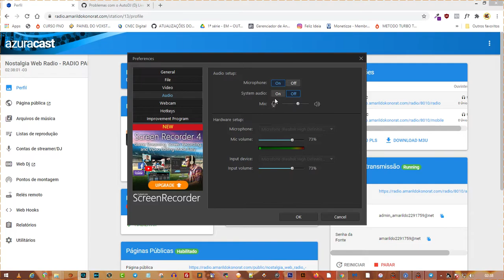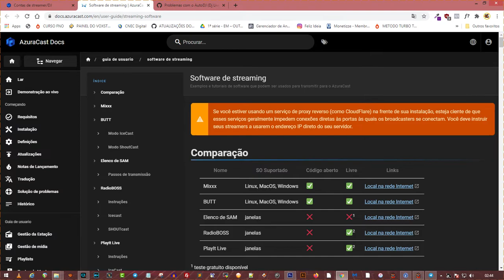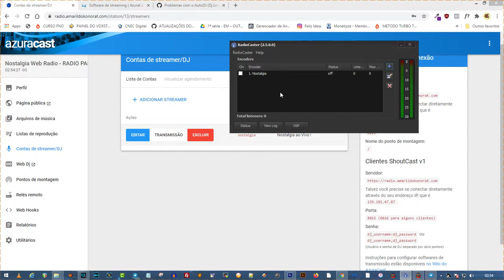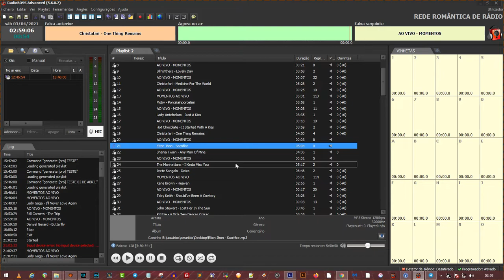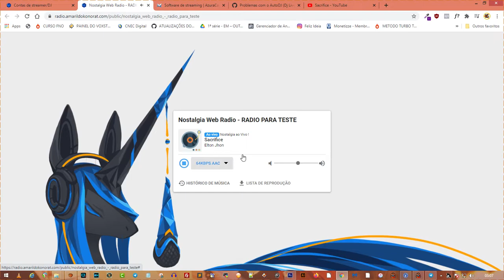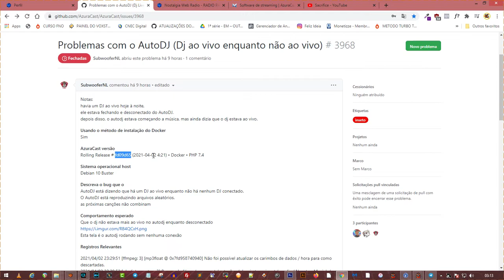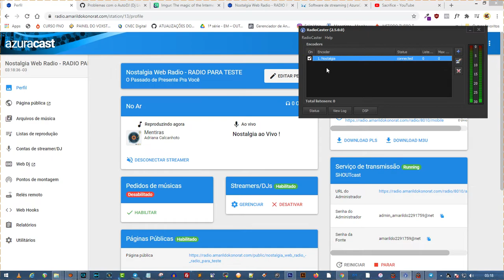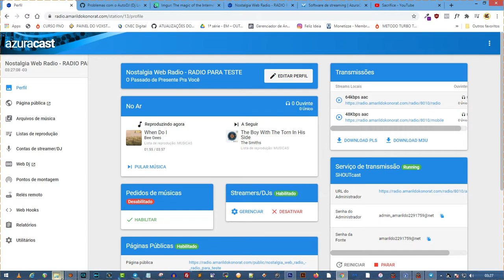TRANSMISSÃO AO VIVO COM AZURACAST NO RADIOBOSS E RADIO CAST (corrigingo bug do AzuraCast)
Neste vídeo, mostramos como realizar transmissões ao vivo usando o AzuraCast em conjunto com o RadioBOSS e o Radio Caster, além de abordar a correção de um bug comum no AzuraCast durante a integração com esses softwares. Vamos guiar você por todo o processo de configuração, garantindo uma transmissão fluida e livre de problemas.

O que você verá neste vídeo:
Configuração do AzuraCast com RadioBOSS e Radio Caster: Passo a passo para integrar o painel AzuraCast com os softwares de automação de rádio.
Correção de Bug no AzuraCast: Solução para um problema recorrente ao usar esses programas com o AzuraCast durante a transmissão ao vivo.
Dicas para uma Transmissão Segura e Estável: Recomendações para garantir que suas transmissões estejam sempre no ar sem interrupções.
Observação Importante:
Não recomendamos o uso de versões não oficiais ou crackeadas do RadioBOSS e do Radio Caster, pois isso pode infringir leis de direitos autorais e comprometer a segurança do seu sistema. Softwares não licenciados podem expor seu desktop a ataques de hackers, infecções por bots e outros tipos de malware.

Para segurança e suporte completo, adquira o software apenas no site oficial do RadioBOSS:

Se você achou este vídeo útil, não se esqueça de curtir, compartilhar com outros operadores de rádio, e inscrever-se no canal para mais tutoriais sobre transmissão ao vivo e rádios online.

🎓 Curso Gratuito: Aprenda a Empreender na Internet! 🚀

Quer começar a ganhar dinheiro online, mas não sabe por onde começar? Então, não perca essa oportunidade incrível de fazer um curso 100% gratuito que vai te ensinar tudo o que você precisa para empreender na internet de forma prática e rápida!

📲 Tem dúvidas? Me chama no WhatsApp para mais informações: 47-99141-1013

Como montar seu negócio online do zero 💻
Estratégias de marketing digital para atrair clientes 📈
Dicas de vendas para crescer rápido e de forma sustentável 💸
Ferramentas essenciais para empreendedores digitais 🔧
⏰ Não deixe para depois! Vagas limitadas e essa oportunidade pode sair do ar a qualquer momento. Aproveite enquanto ainda está disponível!

🌐 Crie seu site com Hostinger! 🌐
Se você está procurando uma hospedagem de sites rápida, segura e acessível, a Hostinger é a escolha ideal! Com preços incríveis, suporte 24/7 e ferramentas fáceis de usar, você pode começar seu projeto online sem complicações.

✅ Por que escolher a Hostinger?

Desempenho de alta velocidade 🚀
Painel de controle intuitivo 🔧
Certificado SSL gratuito para proteger seu site 🔒
Garantia de reembolso de 30 dias 💸
Dê o primeiro passo para seu sucesso online com a Hostinger!

🚀 **Tenha sua própria VPS com a Hetzner!** 🚀
Está em busca de um servidor VPS poderoso e acessível? A Hetzner oferece infraestrutura de ponta, alto desempenho e uma oportunidade exclusiva para novos usuários!

💸 **Ganhe 20 EUROS de crédito** para usar por 60 dias ao se cadastrar! Isso mesmo, você pode experimentar a Hetzner gratuitamente e descobrir todo o potencial de sua VPS.

🔗 **Aproveite agora e comece a usar sua VPS hoje mesmo:**

✅ **Por que escolher a Hetzner?**
- Servidores de alta performance e baixo custo 💪
- Flexibilidade para escalar seus recursos facilmente 📈
- Uptime confiável para garantir seu projeto online 🌐
- Suporte técnico rápido e eficiente 💬

Não perca essa chance! Experimente a Hetzner e veja por que é uma das líderes em hospedagem VPS no mercado.

MIGRANDO PARA O AZURACAST:
Grupo no Telegram:

Ouça o melhor da Música Classica na Scalla Web

Ouça o melhor da música Romântica na Web Radio Love Hits